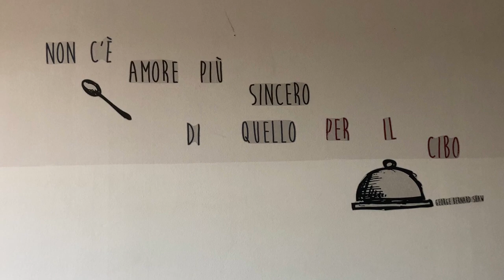Da I'COLMA - Nuova gestione Casa del Popolo di Castelnuovo d'Elsa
Inaugurata la nuova gestione della Casa del Popolo di Castelnuovo d’Elsa.
Un grande in bocca al lupo a Andrea Colmayer @_daicolma_ e alla sua famiglia perché possano riportare vitalità non solo al locale ma all’intero paese. Il bar rinnovato e l’ampia terrazza panoramica vi aspettano per godere il fresco delle sere d’estate.
Un ricco menu 📖 è pronto per soddisfare ogni esigenza di palato. 😋
Bar - Ristotante - Pizzeria da I’Colma è aperto tutti i giorni per colazioni ☕️, pranzi 🍽️, merende 🍔, aperitivi 🍹 e cene 🍕con il seguente orario:

⏰ 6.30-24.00 dal lunedì alla domenica. Chiuso iI lunedì pomeriggio

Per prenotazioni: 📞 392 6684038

Da I'Colma
Via Roma, 23
50051 Castelnuovo d'Elsa (FI)